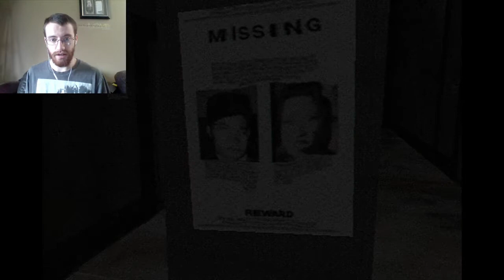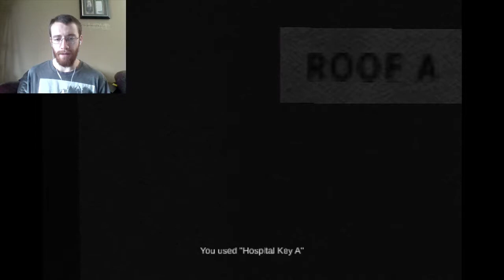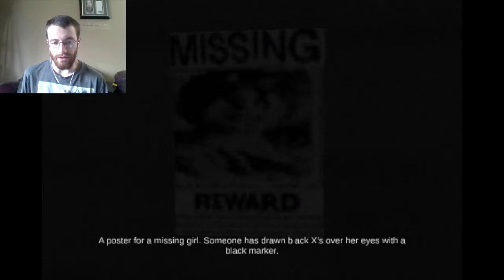TIME TO GO TO HELL | Concluse #4